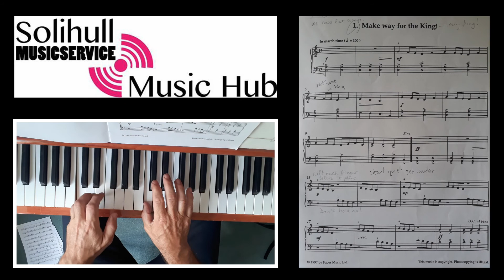Make Way For The King - Keyboard/Piano Grade 1 Standard